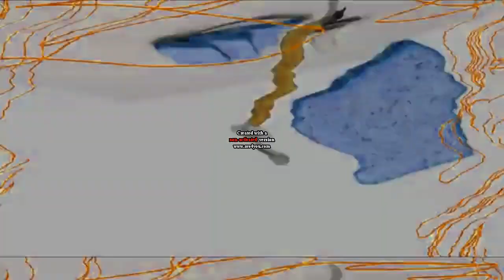Preview 2 PlayotaManizon Stuff V39 Low Voice (No-Mirror)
Requested by @HenryerSmartoyotaAltExtra